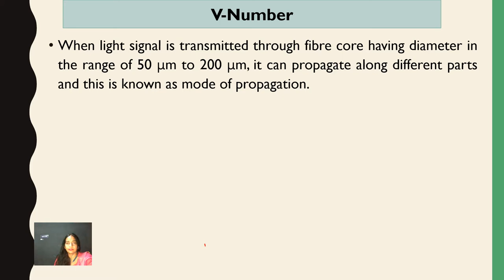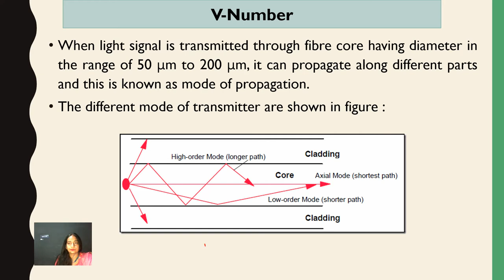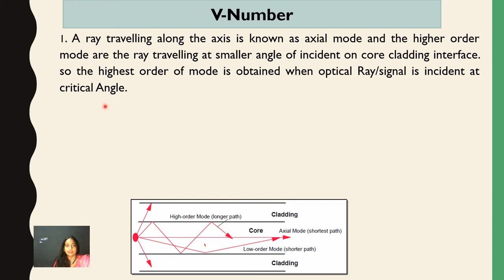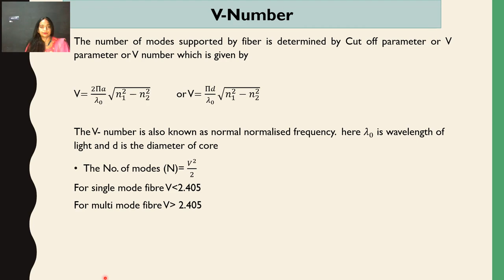Optical Fiber Lecture 4.1 V parameter